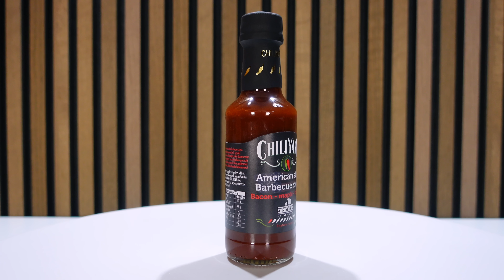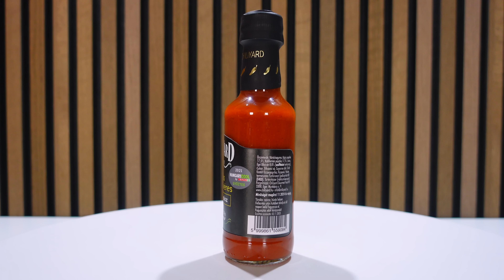CHILIYARD szószok miatt CSÍPTEK a CSIRKE SZÁRNYAK ez alkalommal!!!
Újabb, immár 4. állomáshoz érkezünk a magyar chili termelők és szósz gyártók termékeinek kóstolásának világában. Társam a kóstolásban és a szenvedésben egri jó barátom Henrik volt, akivel a Chiliyard termékeit kóstoltunk. Jó társaság, remek szószok és nagyon finom csirke szárnyak! Mi kellhet még?

A videóban található összes szószt és savanyúságot is meg tudod vásárolni a gyártó weboldalán, a következő linken:

Legjobb Gazdit Alapítvány
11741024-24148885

Csatlakozz tag-ként a csatornámhoz, hogy megjelenés előtt és vágatlanul megtekinthesd a tartalmakat  és ezzel a csatorna fejlődését is támogasd: